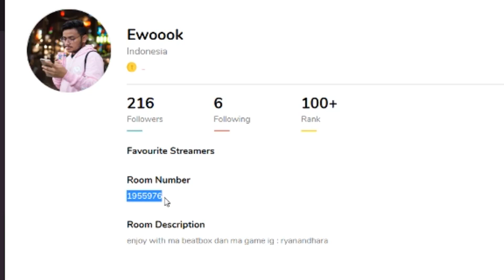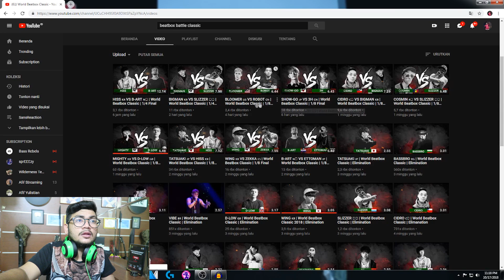RESPECT LAH !! KABEL MIC PUTUS PAS BATTLE LAWAN NYA LANGSUNG BANTUIN DONG !! | SansReaction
Ini si respect banget lah sama beatbox beatbox di dunia, kabel mic lawan battle nya copot langsung di bantuin keren !!